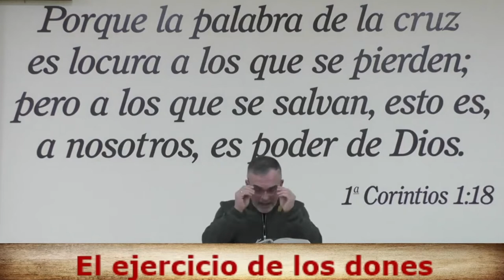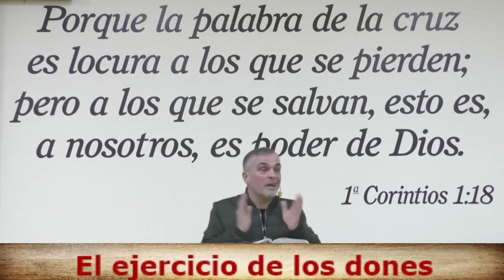02-EL DESARROLLO MINISTERIAL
Serie de 5 estudios sobre el desarrollo ministerial en la iglesia por José Carlos Fernández.